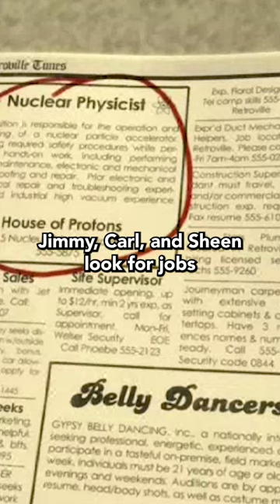Sadly this was the last appearance of the greatest jimmyneutron character